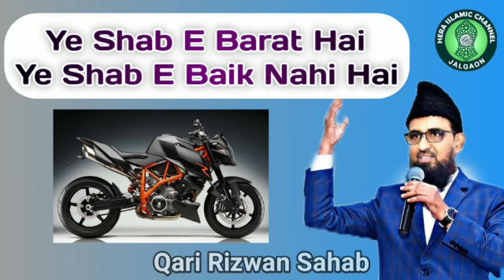Ye Shabe Barat Hai Shabe Bike Nahi | Qari Rizwan Sahab Bayan | Nawjawano Ko Takid | Ibadat Ki Raat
*Watch Our New Videos On*👇👇👇👇
*HERA ISLAMIC CHANNEL JALGAON*👇

Hera Islamic Channel Jalgaon Is The Best Platform To Get